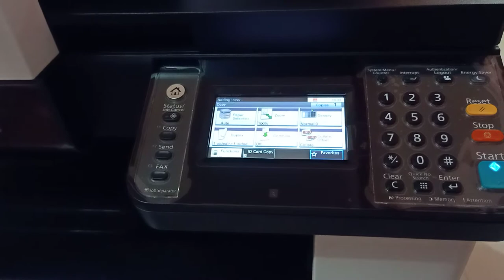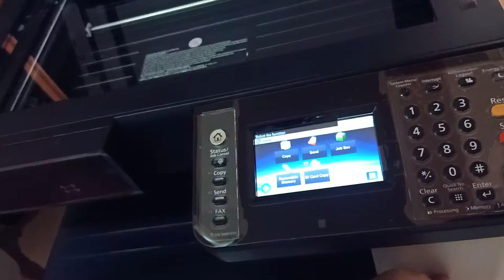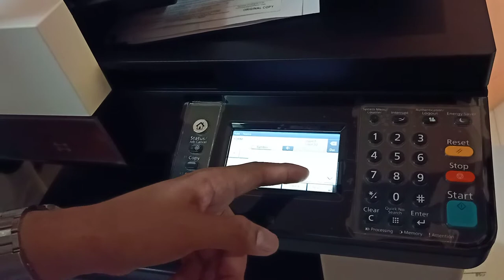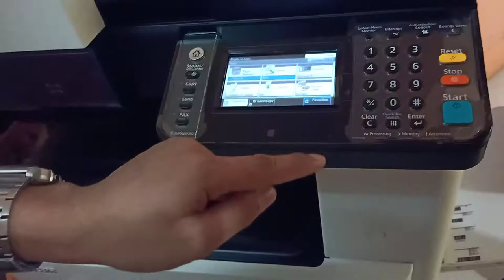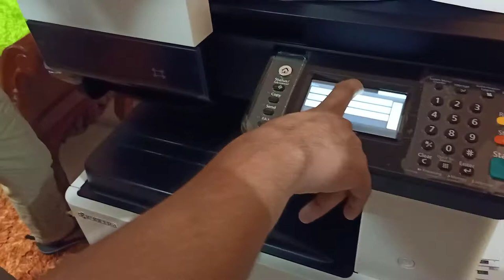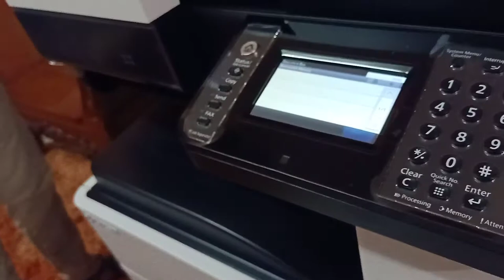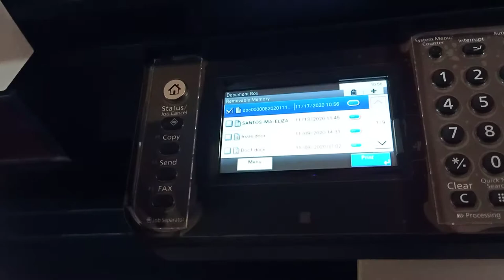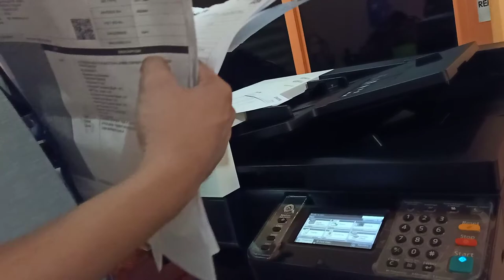Video Tutorial for our new Photocopier Machine